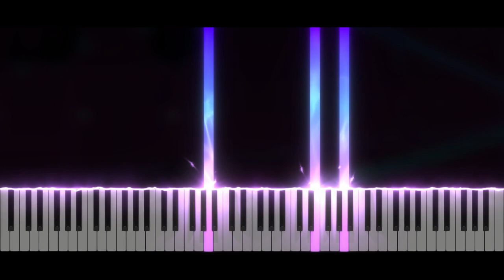Geometry Dash LVL 10 - xStep | Piano Tutorial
Take care ❤️

Softwares used :
- 🎵 FL Studio
- 🎹 SeeMusic Visualizer
- ❤️ Cinema4D
- 🎬 Vegas Pro
- 🖼️ Photoshop

Time code :
00:00 Intro
00:06 Musique